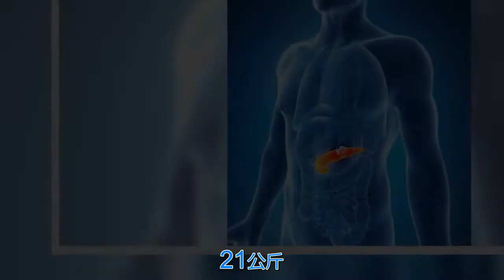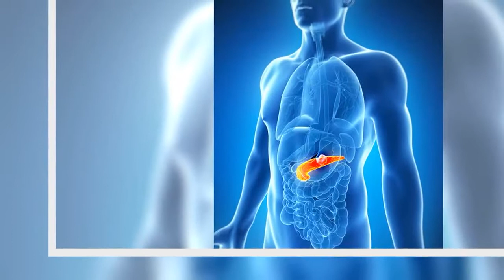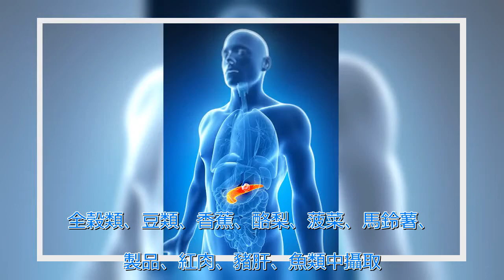又有人因為癌症過世!「沉默殺手」胰臟癌怎麼防？ 專家：吃這2類食物 | 新闻24小时